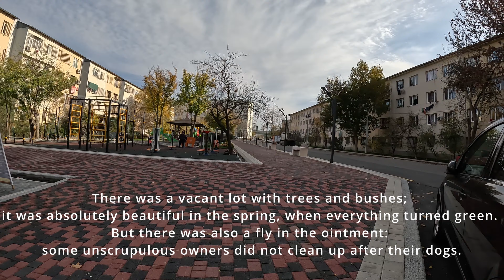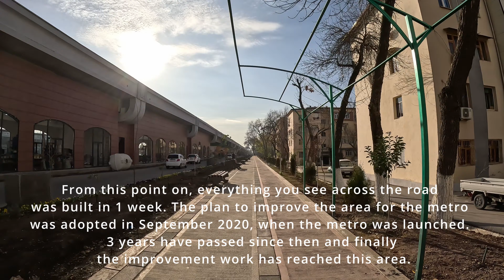Walking around Tashkent. Part 3/Прогулка по Ташкенту. Часть 3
If you really want to, you can fly into space or rebuild an area in a week.

This is a short overview of the place where a new metro was built in 2020 and how it has been improved 3 years later. This area is located on the outskirts of the city.